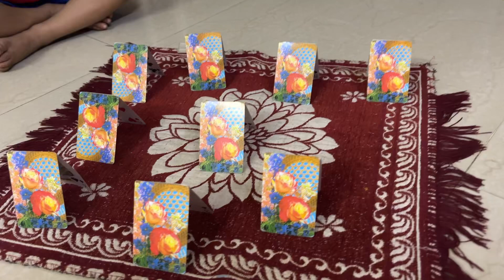Amulya playing Cards home